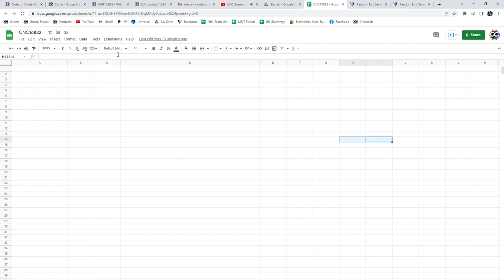McDavid Rookie Hockey Chancer Break - C&C GB #16,882